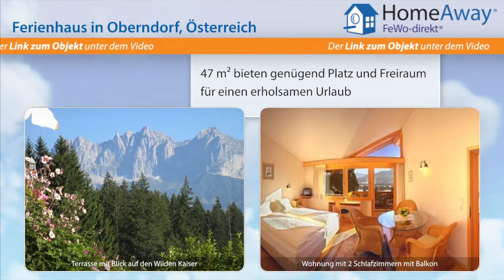Tirol: Ferienwohnung im Hotel mit Schwimmbad, Sauna, Infrarotkabine - FeWo-direkt.de Video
Ferienhaus in Tirol Österreich für 6 Personen :
Ob unsere edel eingerichteten Zimmer, komplett ausgestatteten Ferienwohnungen oder Ferienhäuser im Tiroler Blockhaus-Stil: Alles ist mit Liebe zum Detail, mit hellem Massivholz und Parkett (Allergiker-geeignet), in warmen Farben und individuell eingerichtet. Wir bitten unsere Gäste, nur im Freien zu rauchen. Nach einem ausgiebigen Frühstücksbuffet (bei Wohnungen und Häusern dazu buchbar)...